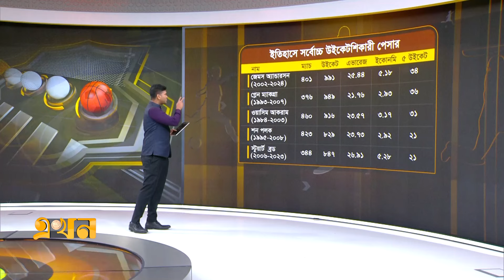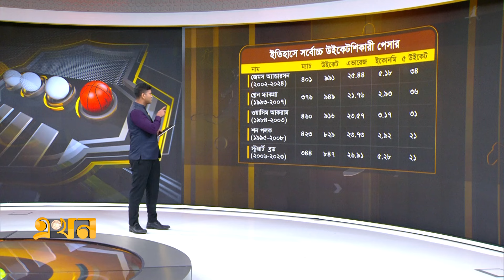মাত্র ৯ উইকেটের আক্ষেপ নিয়ে বিদায় জিমি অ্যান্ডারসনের | James Anderson | Retirement | England Cricket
মাত্র ৯ উইকেটের আক্ষেপ নিয়ে বিদায় জিমি এন্ডারসনের | James Anderson | Retirement | England Cricket

Our Office Address:
EKHON TV
City Park Lane
19, Hatkhola Road, Wari
Dhaka-1203
Bangladesh